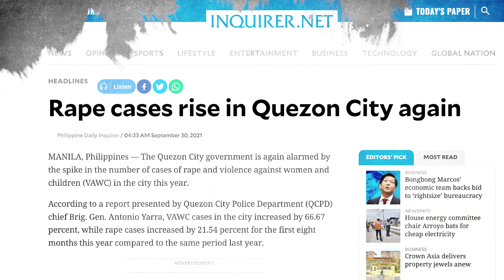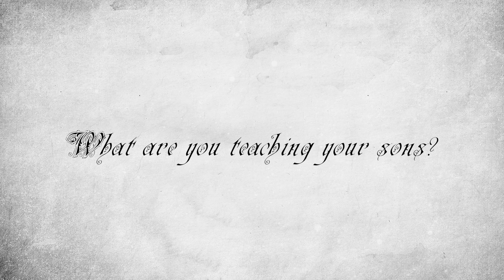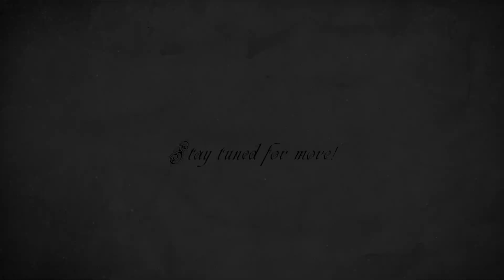The Untold Fairytale to a Little Boy | IndieCo x Vague Company Collaboration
[THE UNTOLD FAIRYTALE TO A LITTLE BOY]

✨𝘼𝙣𝙙 𝙡𝙖𝙨𝙩𝙡𝙮, 𝙩𝙚𝙖𝙘𝙝 𝙮𝙤𝙪𝙧 𝙨𝙤𝙣 𝙖𝙗𝙤𝙪𝙩 𝙛𝙖𝙞𝙧𝙮𝙩𝙖𝙡𝙚𝙨, 𝙖𝙣𝙙 𝙩𝙝𝙚𝙣 𝙩𝙚𝙖𝙘𝙝 𝙝𝙞𝙢 𝙖𝙗𝙤𝙪𝙩 𝙡𝙞𝙛𝙚. 𝙏𝙚𝙡𝙡 𝙝𝙞𝙢 𝙩𝙝𝙖𝙩 𝙩𝙝𝙚 𝙤𝙣𝙡𝙮 𝙙𝙞𝙛𝙛𝙚𝙧𝙚𝙣𝙘𝙚 𝙞𝙨 𝙩𝙝𝙖𝙩 𝙩𝙝𝙚𝙮 𝙖𝙧𝙚𝙣’𝙩 𝙨𝙩𝙧𝙤𝙣𝙜𝙚𝙧 𝙩𝙝𝙖𝙣 𝙩𝙝𝙚 𝙥𝙧𝙞𝙣𝙘𝙚𝙨𝙨𝙚𝙨.✨

The Indiependent Collective is collaborating with Vague company to empower women everywhere.

We will be releasing a product line that goes along with the message of the video: consent and respecting personal boundaries matter.

The wait is almost over and the product line will be out very soon. We just want to make sure that it is perfect and will be enjoyed by all.

Narrated by: Leah Cioco
Script by: Karla Lorena